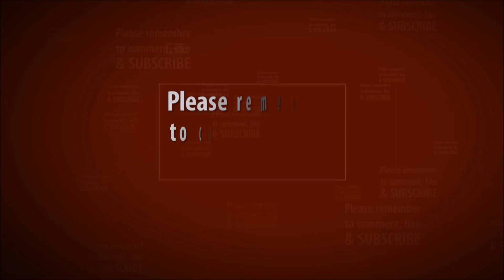FIFA 19 | Women's World Cup Final 2019 | USA Vs. Netherlands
Here is a prediction on the women's world cup final 2019 winner. Let's see how it goes! Between United States and The Netherlands. On professional difficulty. Recorded in 4k60fps, downscaled to 1080p60fps.